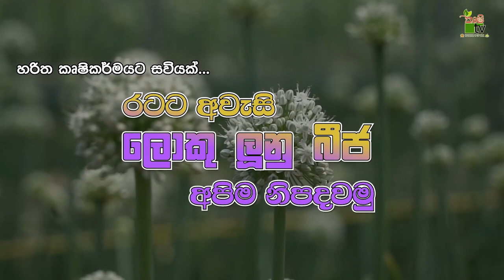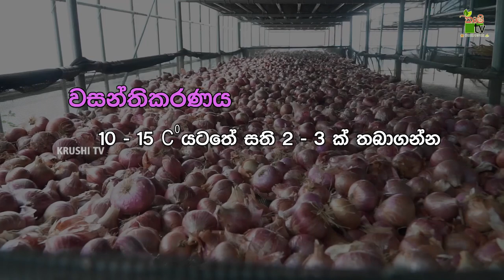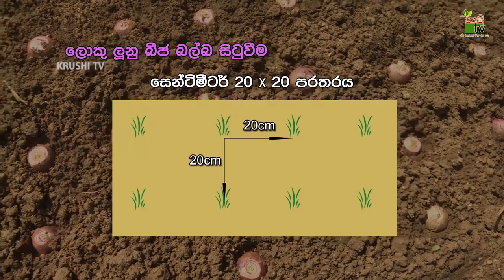Mihikatha Dinuwo TV Program |රටට අවැසි ලොකු ලුනු බිජ අපිම නිපදවිම | 2022-02-09 | Krushi Tv